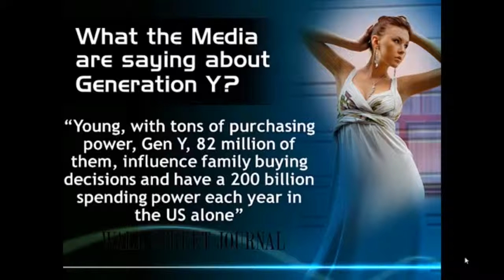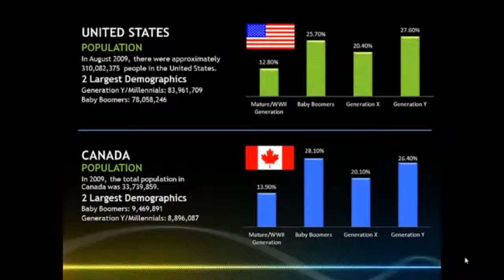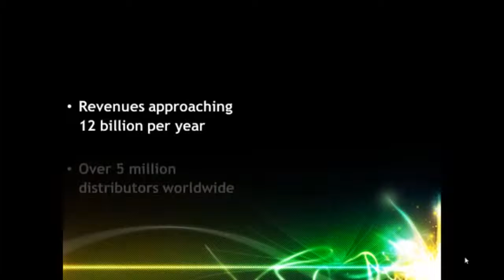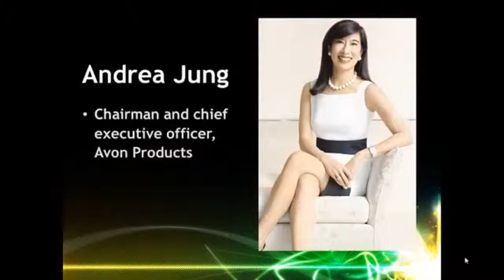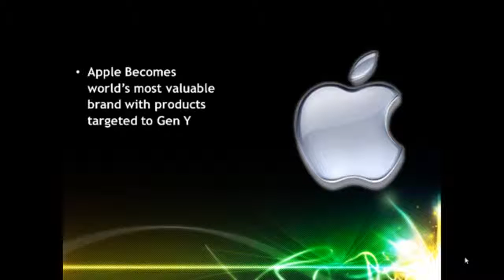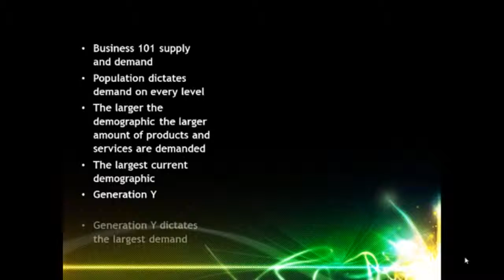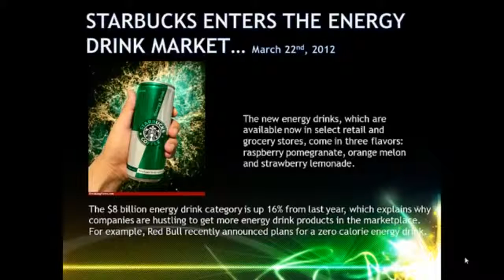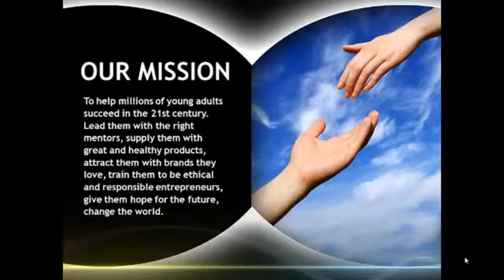▶ Altairia International - Multi-Generational Opportunity